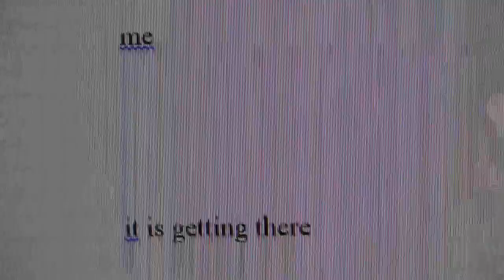00269 .. oh, we just go on about it, part 4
we all go on, finally get to the end, or just some .. moments we can't do, between each other .. no format .. we know .. for more please see ericforestlove.blogspot.com